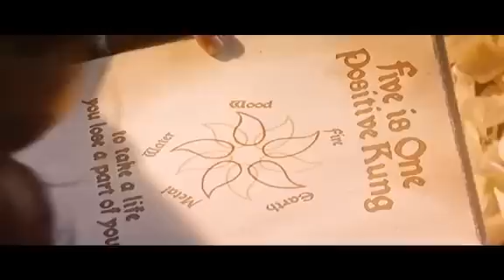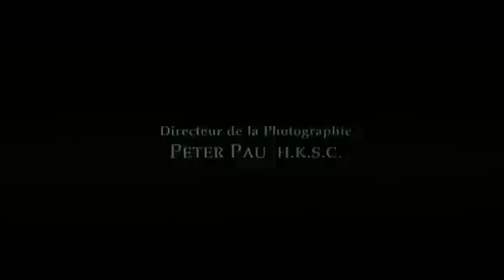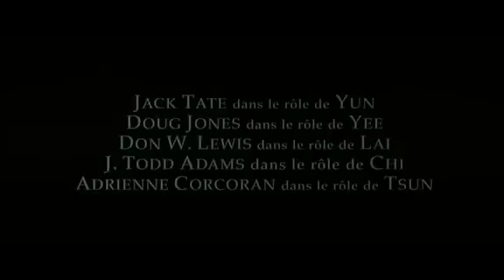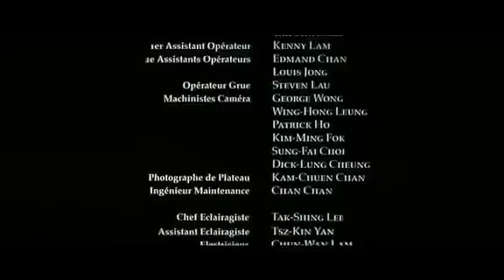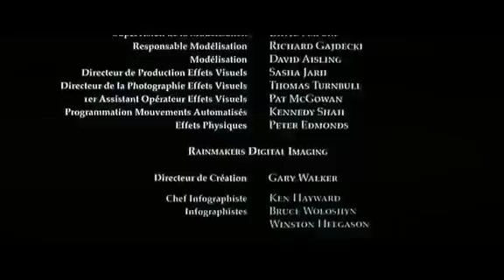super film d'action complet en français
abonné vous a m'a chaîne Youtube pour né jamais rater mais nouvelle vidéo